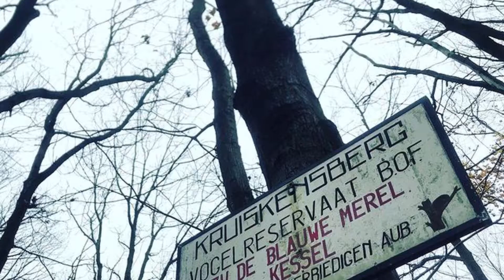Kruiskesberg geschiedenis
Info voor paaswandeling van pastorale eenheid Sint-Salvator